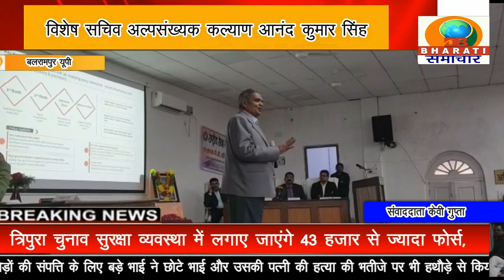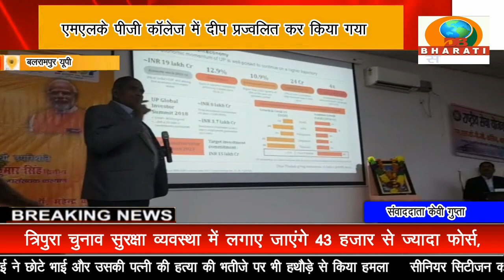बलरामपुर: उत्तर प्रदेश ग्लोबल इन्वेस्टर्स समिति जनपद बलरामपुर में एक दिवसीय कार्यक्रम का आयोजन